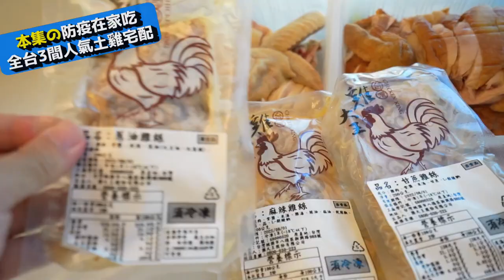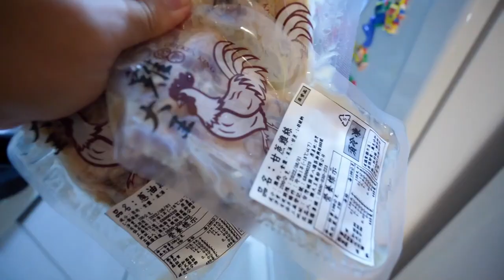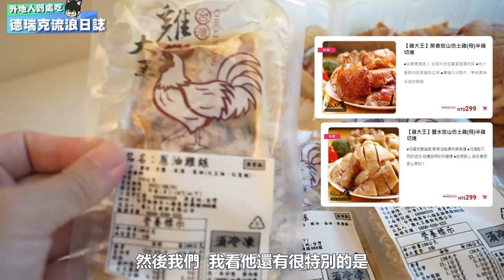【宅配美食探訪】全台3間人氣雞料理宅配開箱 | 在家簡單加熱就能吃 | 甘蔗雞~鹽水雞~肉質超Q彈扎實鮮嫩多汁!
📢免費幫店家推一下~訂購傳送門在這邊參考
🏠店家資訊:雞大王
📬地址:台北市松山區八德路三段174號
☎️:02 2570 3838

🏠店家資訊:元榆牧場
📬地址:台北市中正區金山南路一段94號1樓
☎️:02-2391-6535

社團法人中華民國養雞協會目前正在舉辦 「呷土雞 抽Iphone13🍎📱」
只要觀看土雞小百科 填寫表單 呷土雞 就有機會抽中最新的智慧型手機Iphone13📱
附上活動網址：
這麼好康的活動 千萬不能錯過 趕快手刀點進網址 參加活動拿Iphone13👀